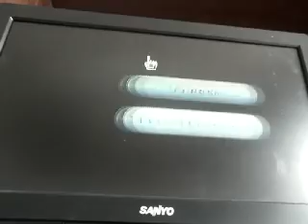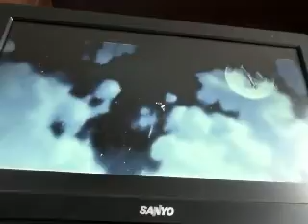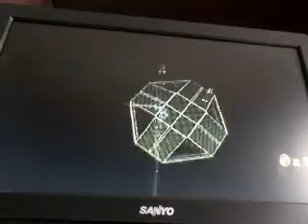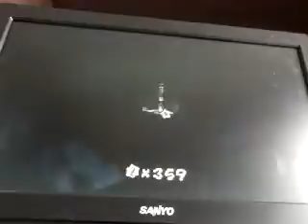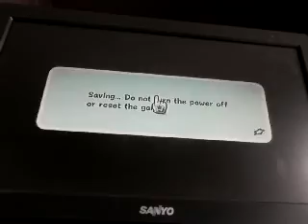Let's Play Super Mario Galaxy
part 11: Topmaniac's Daredevil Run. (Went quite well actually. Took me only 2 tries this time to beat him. He's easy anyway :P) Hurry Scurry Galaxy: Star 1: Shrinking Satallite. Beach Bowl Galaxy: Star 1: Sunken Treasure. Bubble Breeze Galaxy: Star 1: Through the Poison Swamp.